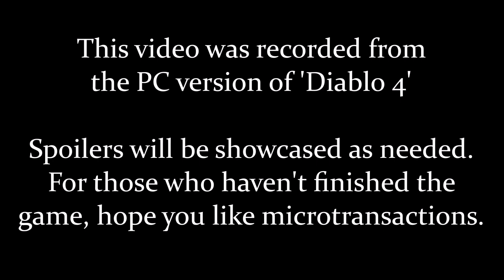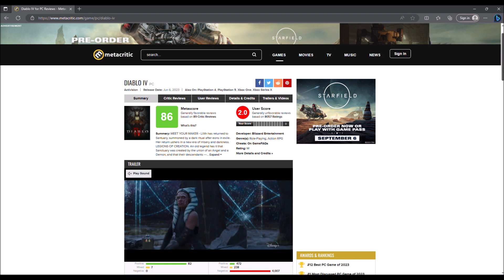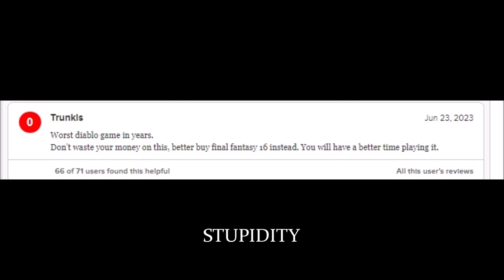The Ninth Generation Retrospective - Diablo 4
Diablo 4, the latest entry in the isometric RPG series from developer/publisher Blizzard returns to mixed reception. While praised by critics for its stronger elements, the game has been heavily criticized by the consumer base primarily for the game's anti-consumer practices which have become more common in many videogames across many genres over the last several years. Avid gives his take on the divisive game by sharing a rather unorthodox point of view shared only by few in the community.